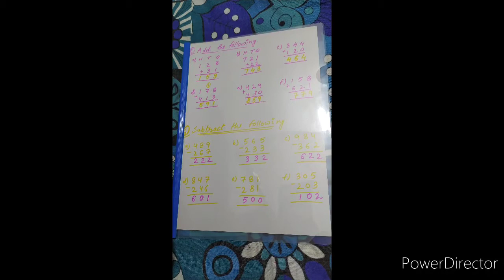CLASS 2 |ENGLISH , HINDI,MATHS SUMMER VACATION HOMEWORK NEW SAINIK PUBLIC SCHOOL BY PRITY STUDY ZONE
CLASS 2 SUMMER VACATION HOMEWORK HINDI MATHS AND ENGLISH WITH SOLUTION